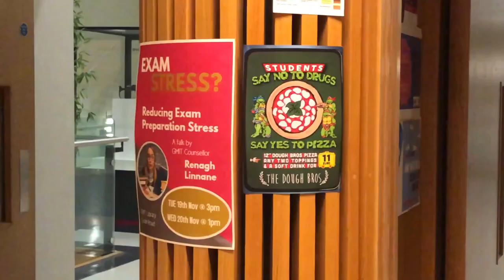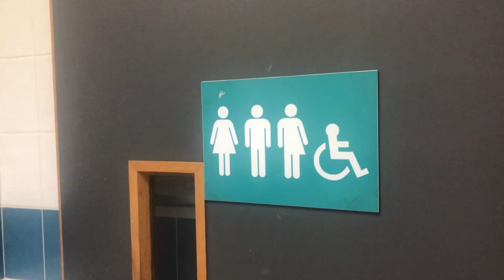GMIT Tour (Multimedia Project)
In depth tour of GMIT Dublin Road.
What to expect as a student.